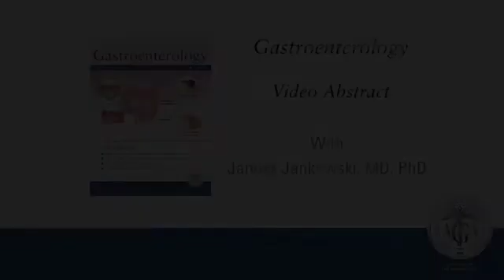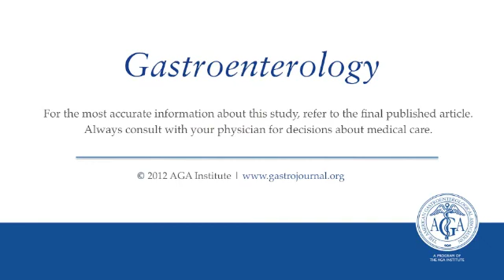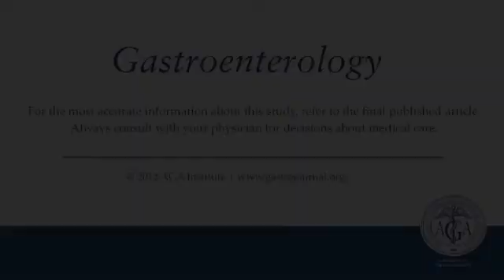"Consensus Statements for Management of Barrett's Dysplasia..."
Dr. Janusz A Jankowski discusses his manuscript, "Consensus Statements for Management of Barrett's Dysplasia and Early-Stage Esophageal Adenocarcinoma, Based on a Delphi Process." To view the print version of this abstract go